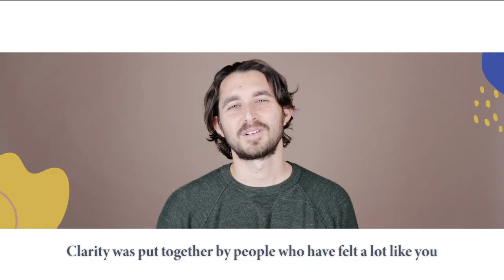Clarity Conference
We want to give you a space to consider setting goals by creating a space for you to figure out the goals you want to set. We are opening our doors, partnering with people from within and without churches, and bringing together many different backgrounds.
SO COME… Come to the Clarity Conference, come ask the hard questions, come to open your bible, or come to consider what place the Bible has in your life. Whatever reason, come rediscover Jesus with us.